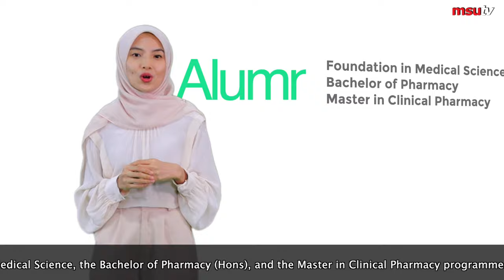Global Mobility at MSU: Pharmacy at Josai University Japan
Interested to study at Management and Science University?
Let’s go2MSU!